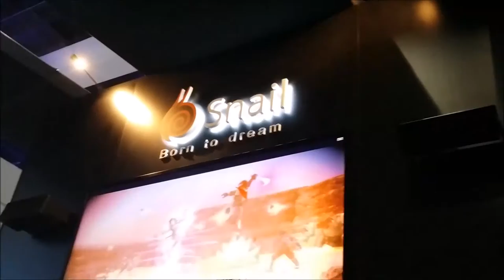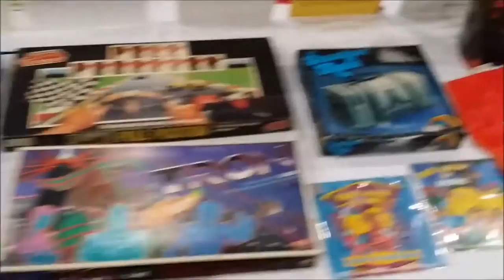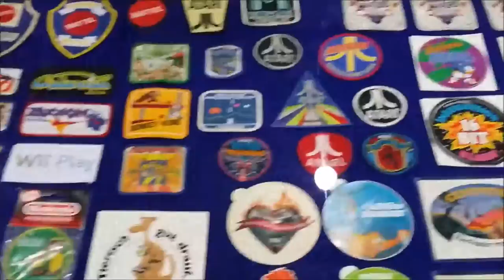E3 Vlog June 2015